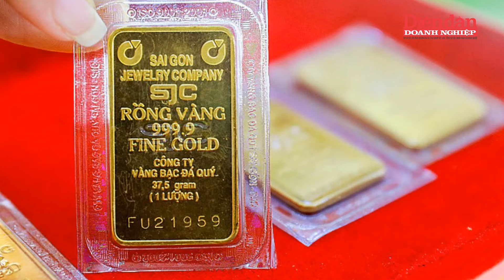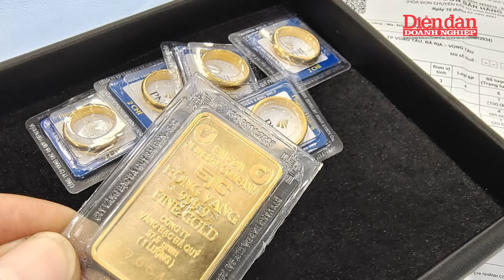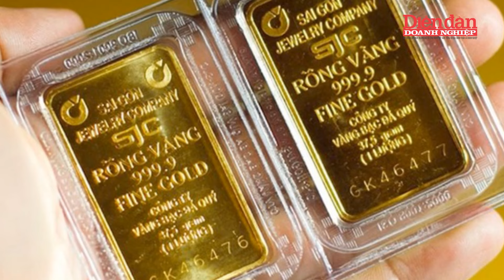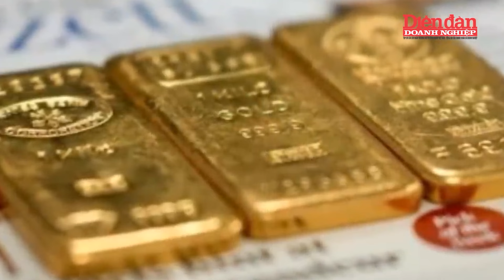Giá vàng “đung đưa”, nhà đầu tư “săn” thời điểm chốt lời | Tin thế giới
DĐDN | Giá vàng “đung đưa”, nhà đầu tư “săn” thời điểm chốt lời | Vàng được xem là lớp tài sản phòng thủ nhưng nếu chúng ta mua vàng quá nhiều thì nền kinh tế sẽ giống như việc “đi ra cao tốc mà bị đạp phanh”, vì vậy cần có giải pháp ổn định từ các cơ quan quản lý.
Năm 2020, giá vàng tại Việt Nam ở mức giá trung bình do ảnh hưởng của đại dịch Covid-19, trong đó vàng nhẫn khoảng 50 triệu đồng một lượng và vàng SJC dao động ở mức trên 60 triệu đồng một lượng. Tuy nhiên gần đây, giá vàng đã biến động mạnh, có lúc vàng nhẫn điều chỉnh tăng lên mức 77 triệu đồng một lượng, mức chưa từng có trong lịch sử và giá vàng SJC đã sát mốc 85 triệu đồng một lượng.
Trong phiên họp chính phủ thường kỳ tháng 3/2024 và Hội nghị trực tuyến Chính phủ với địa phương, Chính phủ đã yêu cầu Ngân hàng Nhà nước (NHNN) Việt Nam khẩn trương rà soát, xây dựng Nghị định sửa đổi, bổ sung hoặc thay thế Nghị định về quản lý hoạt động thị trường vàng để phát triển thị trường vàng ổn định, minh bạch, hiệu quả, bền vững, đặc biệt không để tình trạng "vàng hóa" nền kinh tế.
Chúng ta nhắc nhiều đến việc vàng là tài sản phòng thủ, khi lãi suất tiết kiệm ở mức thấp và triển vọng kinh tế không mấy khả quan. Điều này thúc đẩy nhiều nhà đầu tư tìm đến vàng như một kênh trú ẩn an toàn. Tuy nhiên tại Việt Nam - một quốc gia không sản xuất được vàng, điều này gây ra những tác động tiêu cực đến vấn đề tỷ giá. Bên cạnh đó, xu hướng "vàng hóa" còn dẫn đến sự sụt giảm các nguồn lực dành cho phát triển kinh tế, làm ảnh hưởng đến sự tăng trưởng lâu dài của đất nước.

Mời quý vị và các bạn xem thêm:
👍Tạp chí Diễn đàn Doanh nghiệp